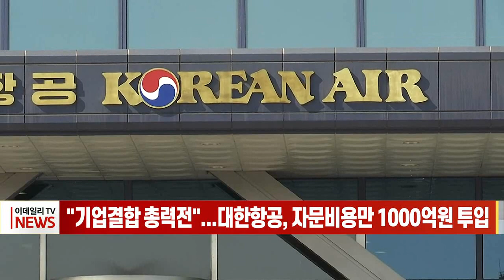"기업결합 총력전"... 대한항공, 자문 비용만 1000억원 투입 (20230410)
# "기업결합 총력전"... 대한항공, 자문 비용만 1000억원 투입